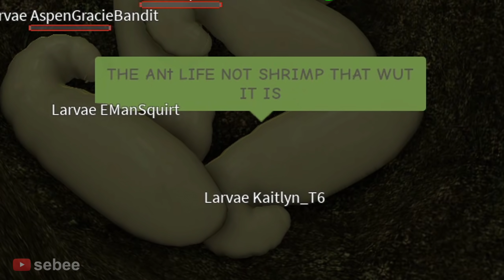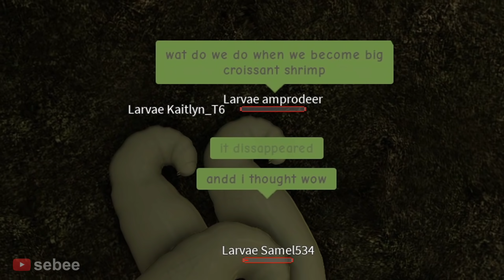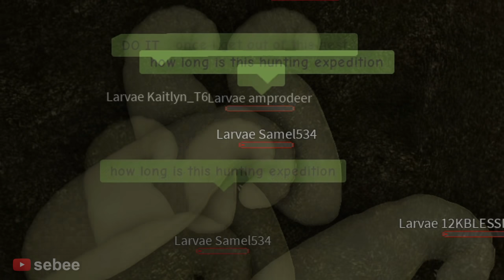The Roblox Ant Experience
The Roblox Ant Experience with a Roblox Bacon Hair Noob.

In this video I play Ant Life on Roblox. I become an Ant, being in an Ant colony. I become a worker, getting food for other ants, but I escape. I fight other insects from other colonies. I experience many funny moments with other people.